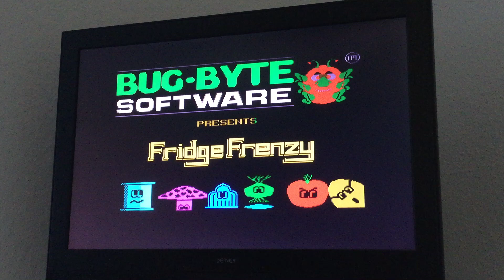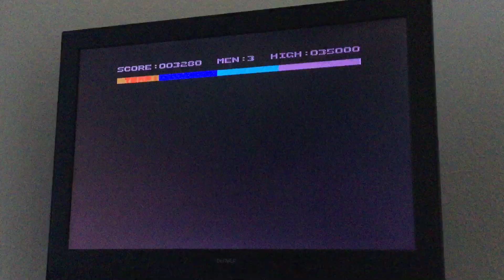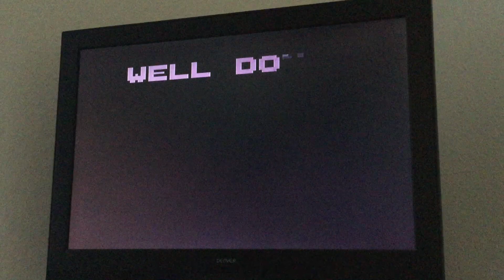Spectrum Fridge Frenzy 3480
Highscore.com submission
ZX Spectrum (Real Hardware)
Fridge Frenzy
3,480